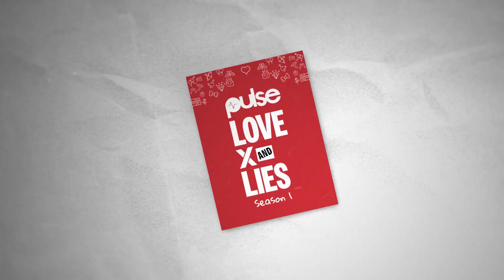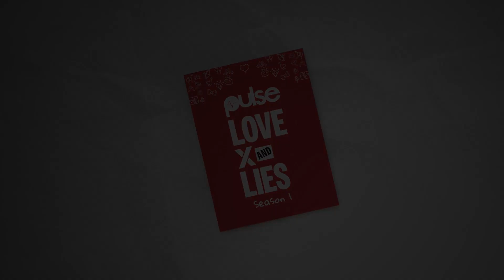How To Be A Perfect Man For Her | Episode 7| Pulse Love X and Lies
Episode 7 of PulseXandLies is finally here! We had the pleasure of chatting with the wonderful Lydia Wanjiru and Samira Sharon who unveiled what women appreciate about in men. Enjoy!

Big thanks to @nimo_leila for the makeup!